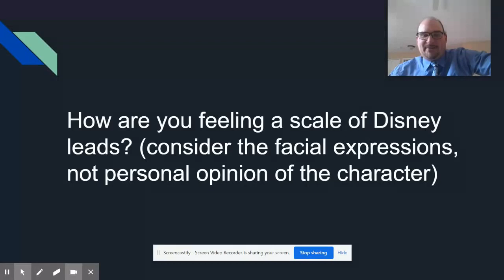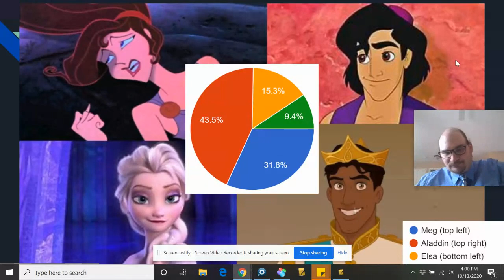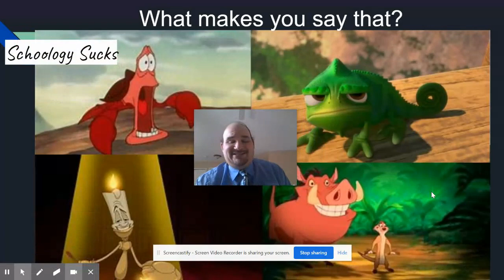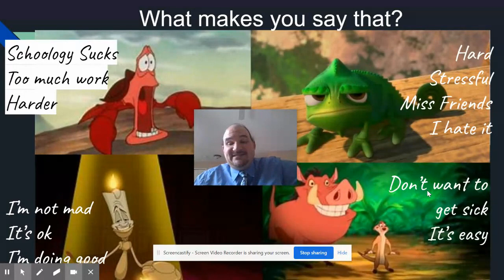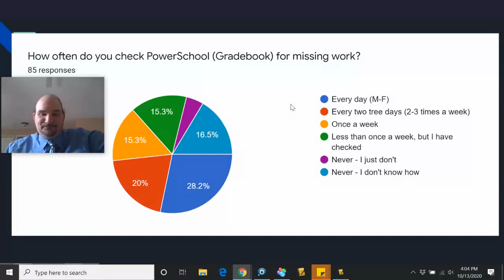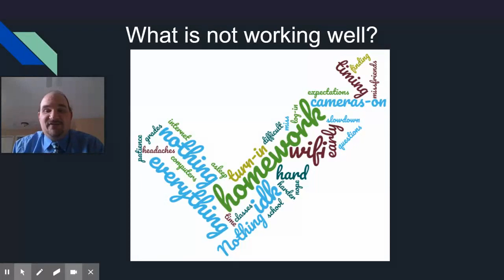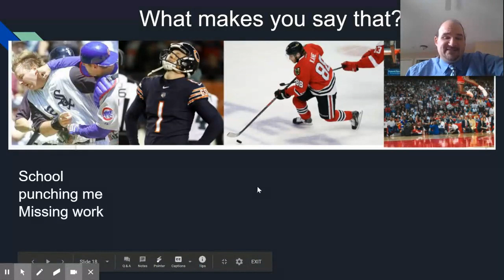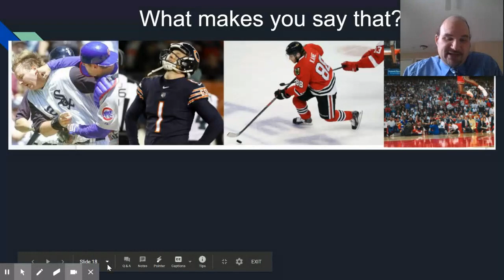Data Download 7th Grade Distance Learning 1st Quarter 2020